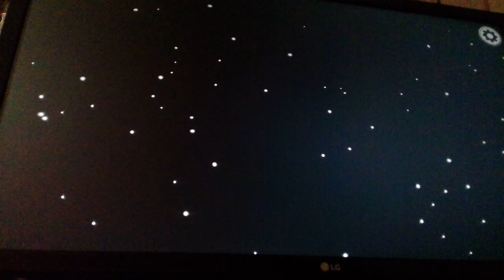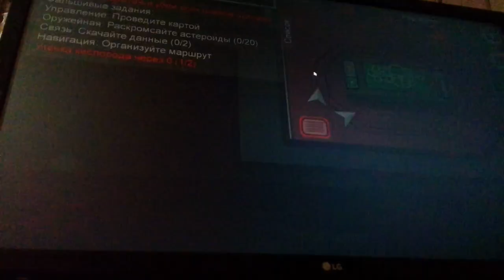Я сомозванка☺ Кокои Страний ник Red-Impostor